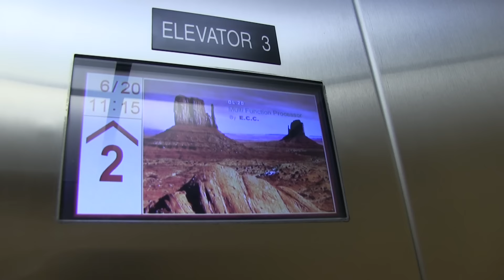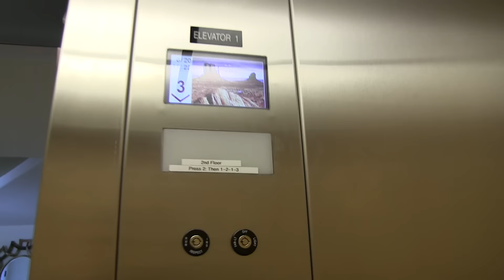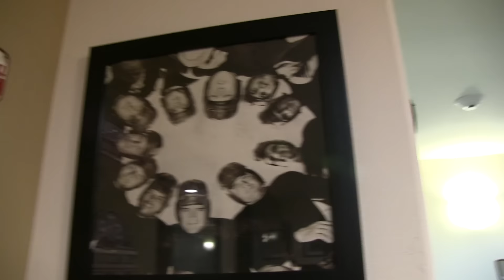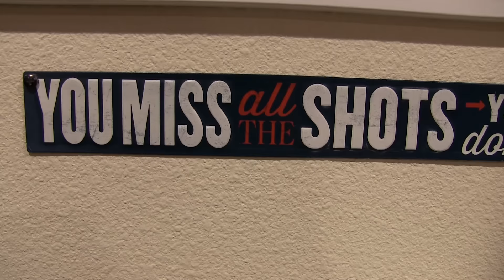Fathers Day Extravaganza! | CAF Family Vlog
Jennifer is so kind, caring and giving in how she is always putting forth the effort to bless people!  Also, our cats are always able to find something to play with!

Hello and welcome to our life!  We are a blended family of five and six rescued cats.  We share joys and challenges as God loves us through them all.  Come along with us as we share our life adventure from home and out and about exploring God’s creation.

FOLLOW US

God Bless!

"Greasy Wheels"
GarageBand